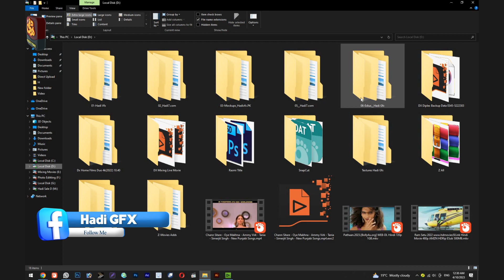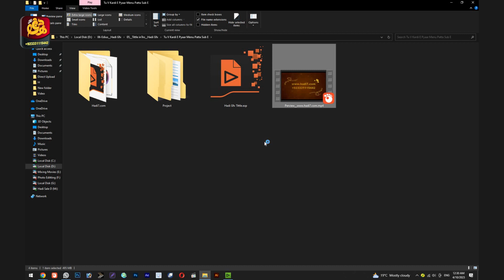Edius Wedding Tittle Tu Vi Karsi E Pyr Tenu Bolan Di Lor Nai || www adi7 com Edius Tittle